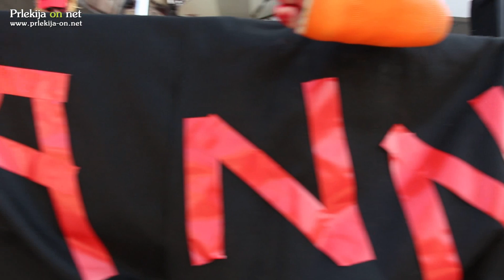Zombi parada @ Grossmann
Zombi parada po ulicah Ljutomera ob zaključku 11. Grossmannovega festivala fantastičnega filma in vina z madžarsko skupino Surf Truckerz na zombi tovornjaku.